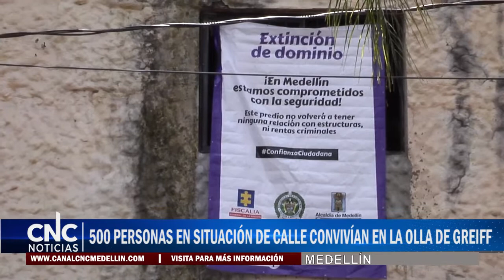500 PERSONAS EN SITUACIÓN DE CALLE CONVIVÍAN EN LA OLLA DE GREIFF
El mega operativo en el llamado “Bronx de Medellín”, en la Avenida de Greiff, tomó por sorpresa a más de 500 personas en situación de calle, la mayoría consumidora de droga.